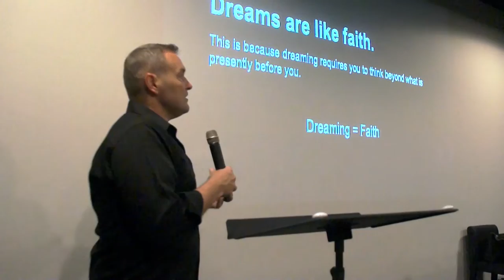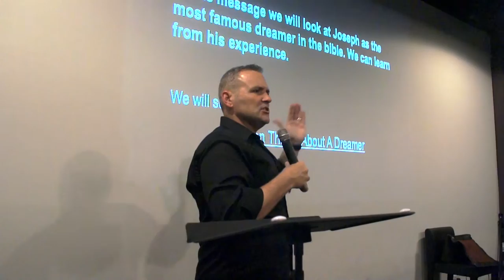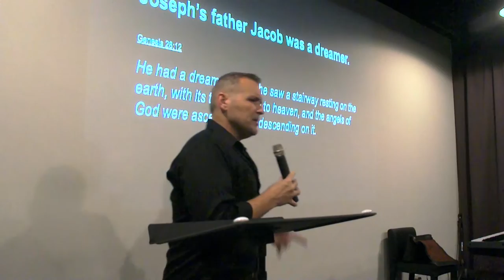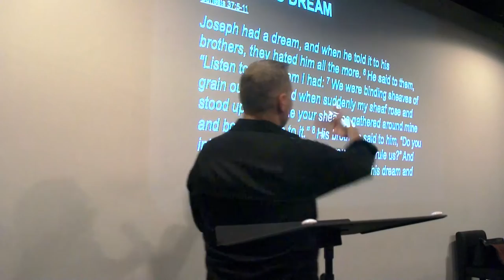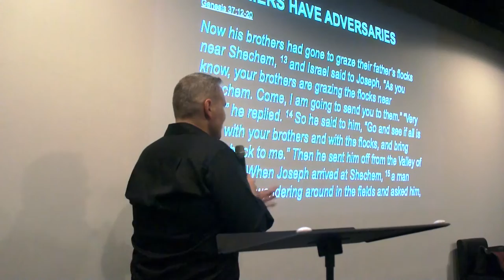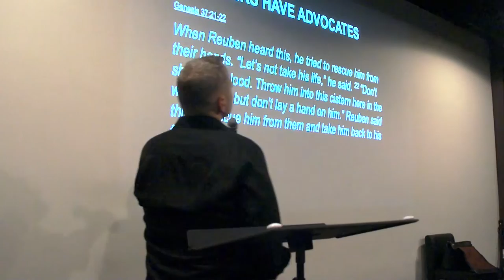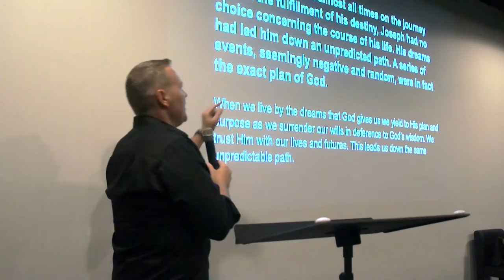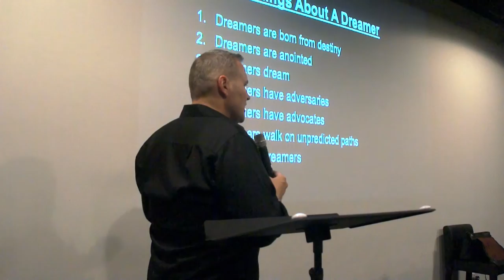Dreamers Gonna Dream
In this message, Pastor Steven shares with us a revelation from God's word about dreams. Message starts at 45:08.